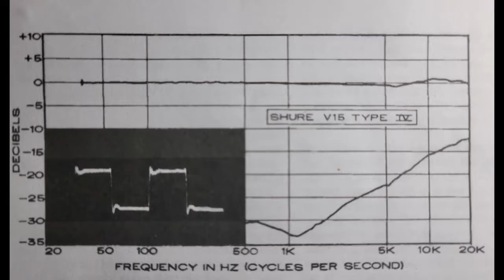Shure V15IV Cartridge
1978 - The V15 with the most innovations.
Dynamic Stabilizer
Hyperelliptical stylus
Telescoped cantilever
Two-function bearing suspension block
High energy moving magnet.